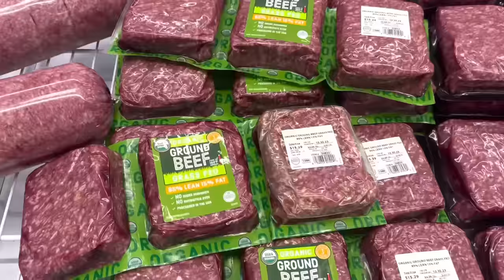🎊CELEBRAMOS SUS 18 AÑOS DE MI KAREN 🎉Más Vlog